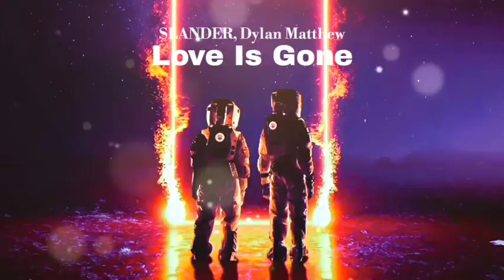SLANDER, Dylan Matthew - Love Is Gone